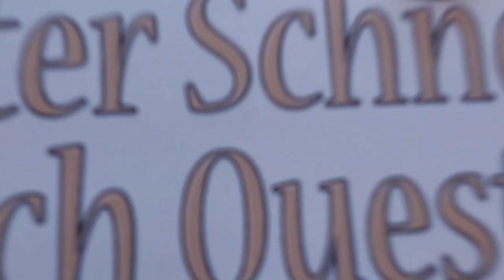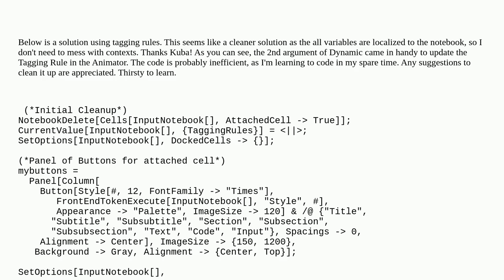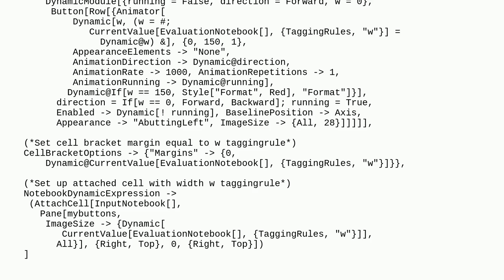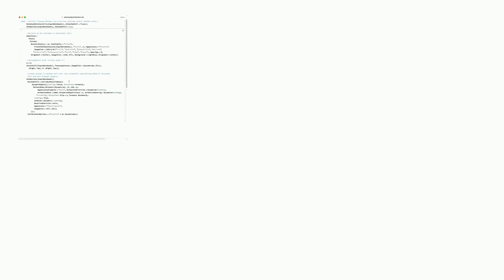Mathematica: Placing Button in Docked Cell That Dynamically Updates an Attached Cell and the Note...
Placing Button in Docked Cell That Dynamically Updates an Attached Cell and the Notebook's Bracket Margins

A special thanks goes out to the community

  docked-cell dynamic